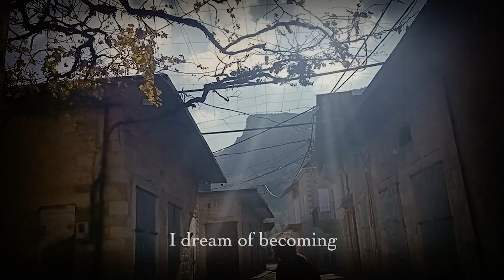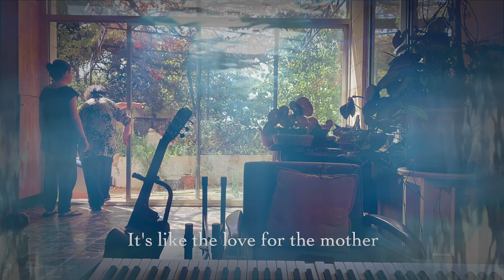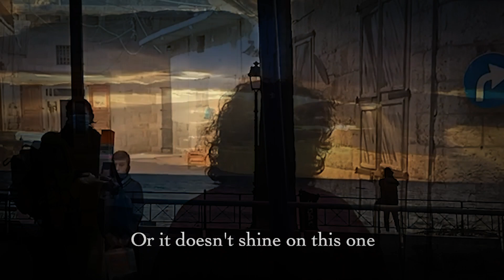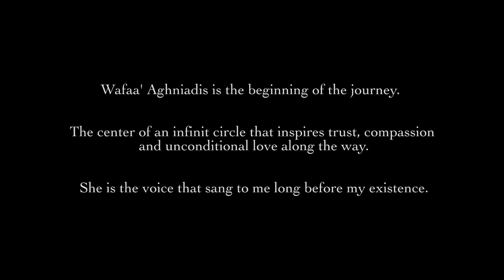MESHWAR : A carousel ride through time (FINAL EPISODE)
“MESHWAR: A carousel ride through time “

FINAL EPISODE || Wafaa',  Pillar II ||

As I reached the end of this journey, I could hear a familiar melody. A voice that sang to me long before my existence.

ABOUT MESHWAR

Meshwar is a show created by Flugen combining many forms of arts and collaborations with close artist friends.
The first show lead to 3 others and an EP entitled “Meshwar”. After reminiscing through the footages , Flugen invited them to share their experience and their journeys all together.

Editing by Miriam Mattouk
Music and sound design by Flugen

Episodes out every Wednesdays starting November 4, 2020

AFAC, Putzi Productions, Miriam Mattouk and the artists and friends who made this project happen.